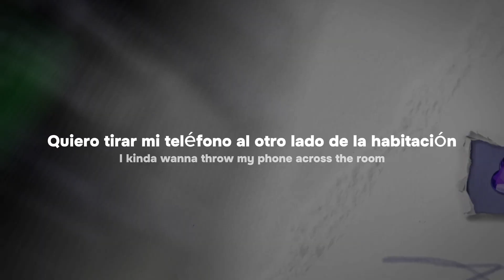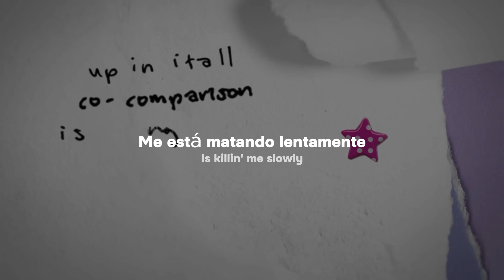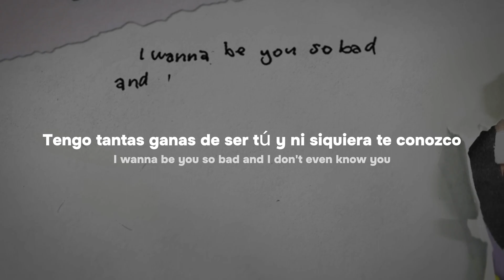Olivia Rodrigo - jealousy, jealousy (Letra/Lyrics) (Español)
[Verse 1]
I kinda wanna throw my phone across the room
With paper-white teeth and perfect bodies

[Pre-Chorus]
I know their beauty's not my lack
But it feels like that weight is on my back

[Chorus]
Com-comparison is killin' me slowly
I think I think too much
'Bout kids who don't know me
I'm so sick of myself
I'd rather be, rather be
Anyone, anyone else
My jealousy, jealousy started followin' me (He-he-he, he)
Started followin' me (He-he-he, he)

[Verse 2]
And I see everyone gettin' all the things I want
Just cool vintage clothes and vacation photos, I can't stand it
Oh God, I sound crazy

[Pre-Chorus]
Their win is not my loss
I know it's true, but
I can't help gettin' caught up in it all

[Chorus]
Rather be, rather be
Anyone, anyone else
My jealousy, jealousy (Yeah)

[Bridge]
In your daddy's nice car, yeah, you're livin' the life
Got a pretty face, a pretty boyfriend, too
I'm losin' it, all I get's jealousy, jealousy

[Chorus]
And I'm so sick of myself
Rather be, rather be (Oh, oh)
Anyone, anyone else (Anybody else)
Jealousy, jealousy
Oh, I'm so sick of myself
I'd rather be, rather be (Oh-oh-oh)
Anyone, anyone else
Jealousy, jealousy started followin' me

[Letra de "Olivia Rodrigo - jealousy, jealousy (Traducción al Español)"]

[Verso 1]
Quiero tirar mi teléfono al otro lado de la habitación
Porque todo lo que veo son chicas demasiado buenas para ser verdad
Con dientes blancos de papel y cuerpos perfectos
Desearía que no me importara

[Pre-Coro]
Sé que su belleza no me falta
Pero siento que ese peso está en mi espalda
Y no puedo dejarlo ir

[Coro]
La com-comparación me está matando lentamente
Creo quе pienso demasiado
En chicas que no mе conocen
Estoy tan harta de mí misma, preferiría ser, preferiría ser
Cualquier, cualquier otra persona
Pero los celos, los celos comenzaron a seguirme (He-he-he, he)
Comenzaron a seguirme (He-he-he, he)

[Verso 2]
Y veo que todos obtienen todas las cosas que quiero
Estoy feliz por ellos, pero de nuevo, no lo estoy
Solo ropa vintage genial y fotos en vacaciones
No puedo soportarlo, oh Dios, suena loco
You might also like
El Jefe
Shakira & Fuerza Regida
Olivia Rodrigo - 1 step forward, 3 steps back (Traducción al Español)
Taylor Swift
[Pre-Coro]
Su victoria no es mi pérdida
Sé que es verdad
Pero no puedo evitar quedar atrapada por ello

[Coro]
Creo que pienso demasiado
En chicas que no me conocen
Pero los celos, los celos

[Puente]
Sí, todos tus amigos son geniales, sales todas las noches
En el lindo auto de tu papá, sí, estás viviendo la vida
Tienes una cara bonita, un novio bonito también
Tengo tantas ganas de ser tú y ni siquiera te conozco
Todo lo que veo es lo que debería ser
Más feliz, más bonita, los celos, los celos
Estoy perdiendo la cabeza, todo, celos, celos

[Coro]
Y estoy tan harta de mí misma, preferiría ser, preferiría ser (Oh, oh)
Cualquier, cualquier otra persona (Cualquier otro)
Los celos, los celos (Oh)
Estoy tan harta de mí misma, prefiero ser, más bien ser (Oh-oh-oh)
Los celos, los celos
Comenzaron a seguirme